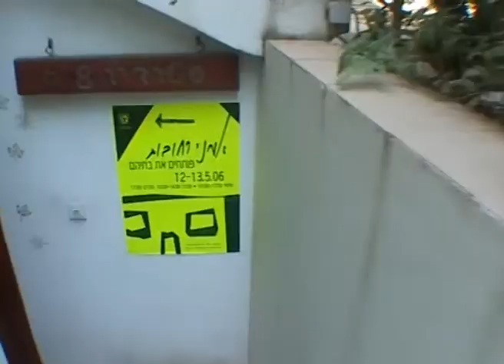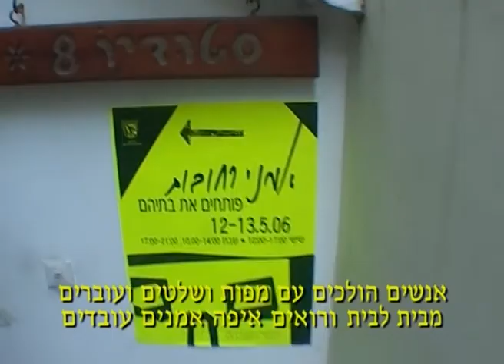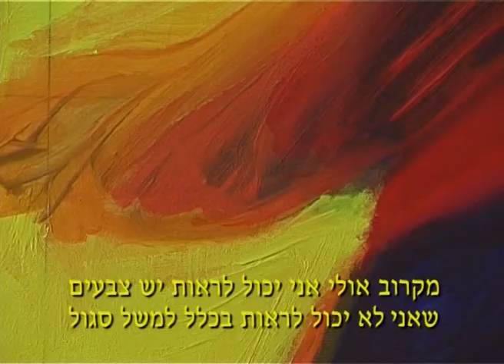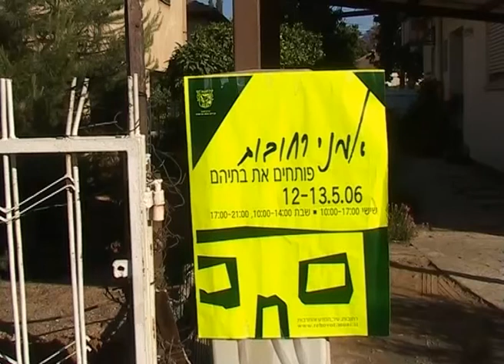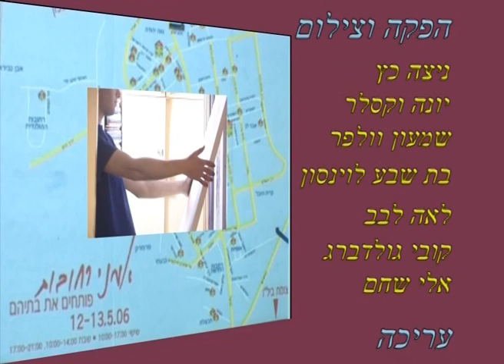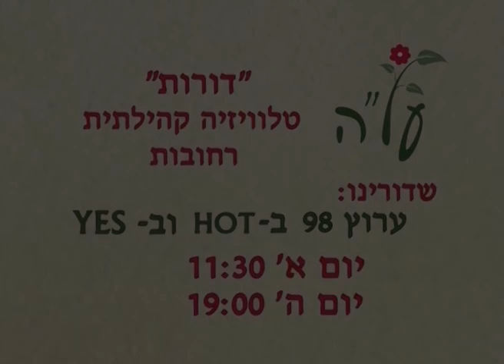אמנים ברחובות בית פתוח. על"ה - טלויזיה קהילתית רחובות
בכל שנה אמני רחובות פותחים את בתיהם לצבור ומציגים את עבודותיהם. אנו צופים כאן בהצצה קטנה מהעושר הנפלא.